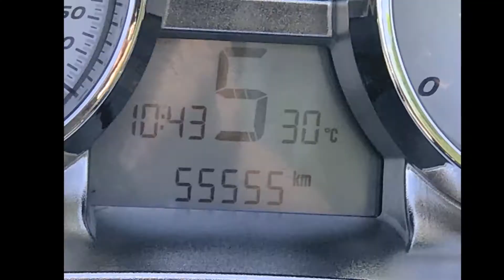Livorno - Elba Fähre